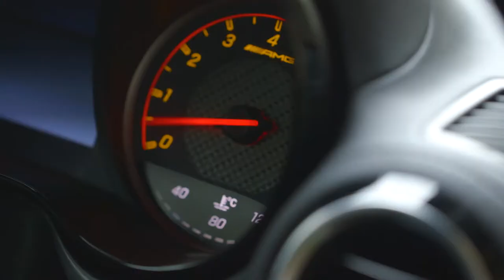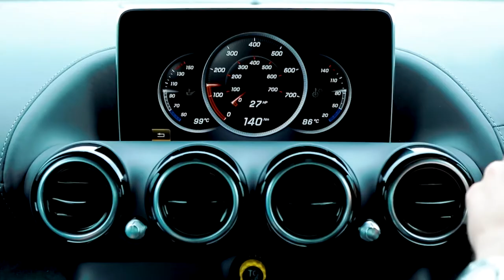NEW Mercedes-AMG GT-R - EPIC FAST HARD Driving